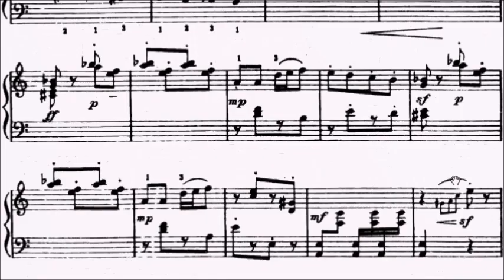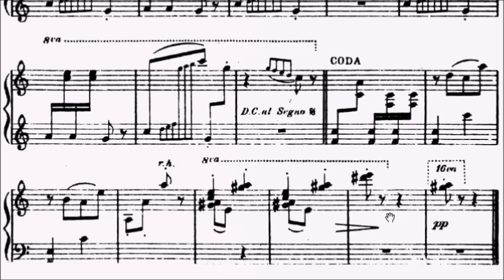Trinity TCL Piano 2023 Grade 4 Price The Goblin and The Mosquito Sheet Music